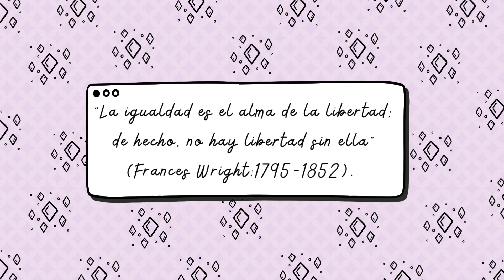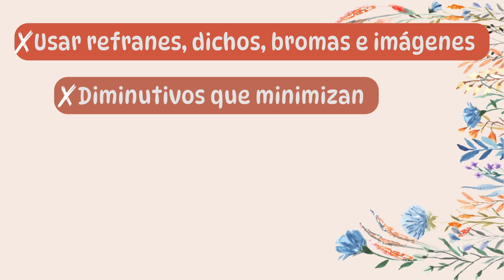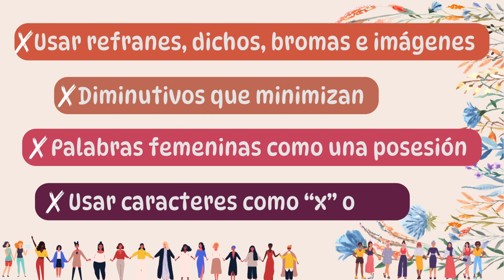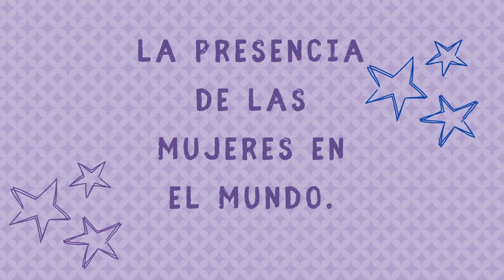CElle | Lenguaje no sexista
Durante el semestre agosto-diciembre de 2023, estudiantes de Estructuras y análisis del español, del programa de Letras Hispánicas (LLE) de la Escuela de Humanidades y Educación, trabajaron junto con el Centro de Escritura en un proyecto de difusión de humanidades que hermana el rigor intelectual y el espíritu solidario en un reto propio de su especialidad.
En este video, Elsa Laura Morales Méndez, estudiante de la Licenciatura en Letras Hispánicas, nos presenta diversos caminos lingüísticos hacia un lenguaje no sexista.
La supervisión técnica del video estuvo a cargo de la doctora Yazmín Carrizales y de la dirección nacional del Centro de Escritura. Los contenidos compartidos bajo el sello CElle cuentan con una licencia CC 4.0.